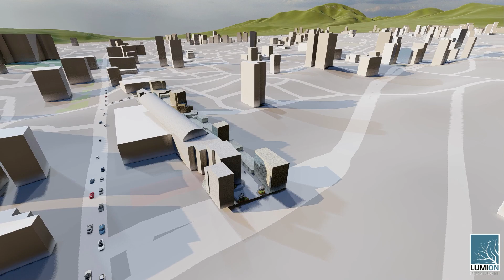ERZURUM ERZİNCANKAPI ÖNERİ YAYALAŞTIRMA PROJESİ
ATATÜRK ÜNİVERSİTESİ